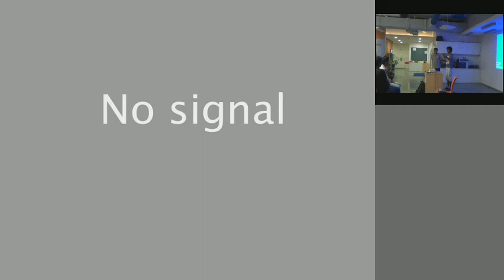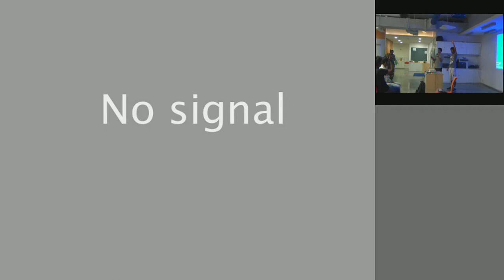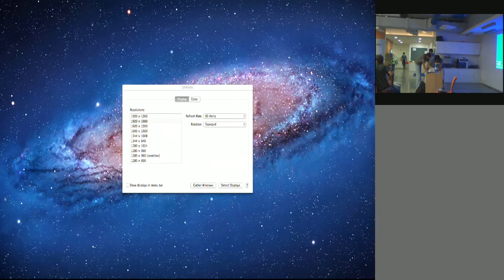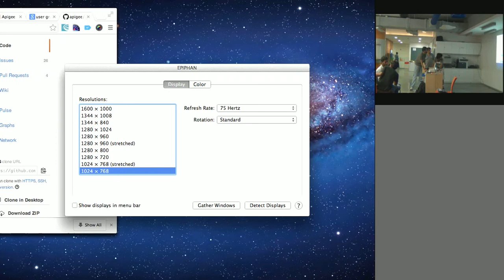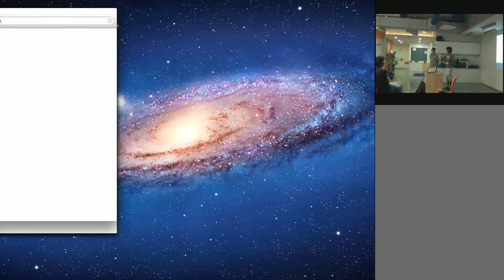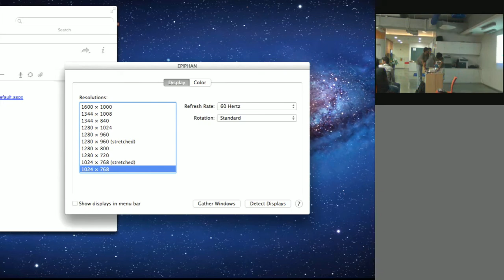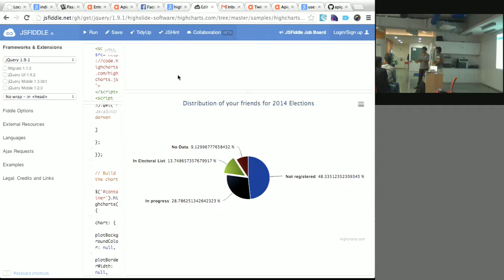Droidcon & JSFoo Hackday demo